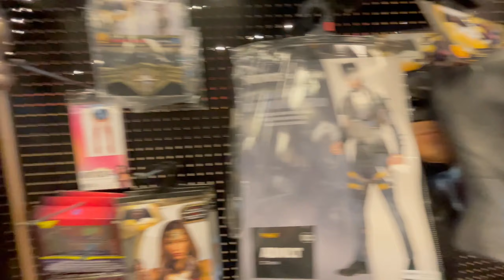Last Trip to Spirit Halloween 2022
Join us as we check out the local Spirit Halloween one last time.  Things are a little empty and quiet.  I guess it is time for Christmas decorations!